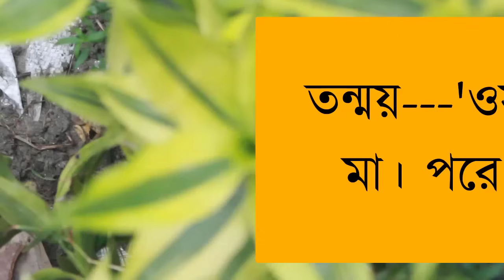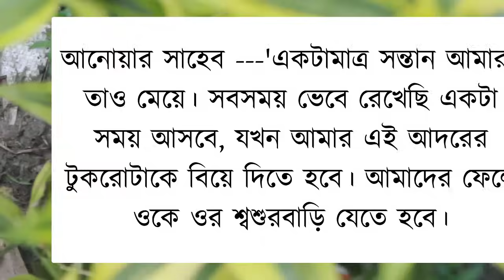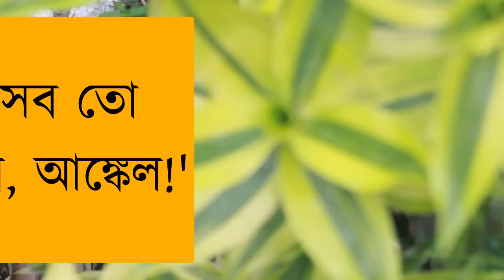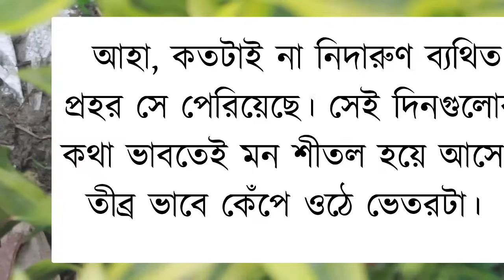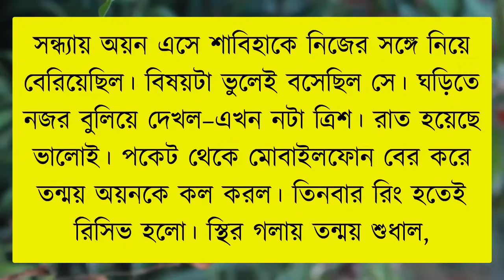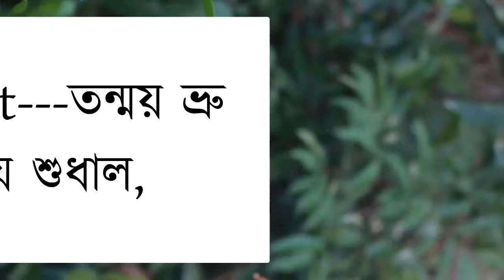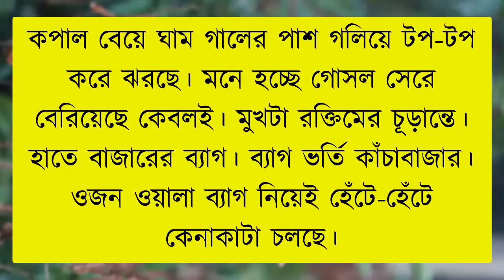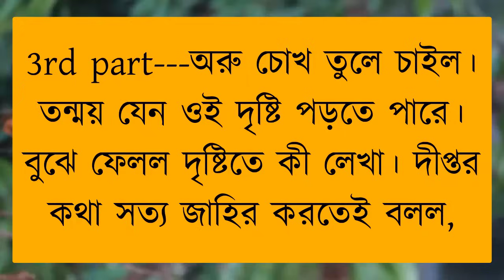দেওয়ানা তুমি আমার ভালোবাসা|সকল_পর্ব|পর্ব-৭|A_Romantic_Love_Story|A_Cute_Love Story‪|Mehenaz's Diary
samim voice

faruk's diary channel

 diary

 gopal bhar

 mehnaz diary

 priya dairy

 sonalika diary

 umme diary

ভালোবাসার গল্প

 romantic golpo

 bhalobashar golpo

 umya dairy

 valobasar golpo

 khokon diary

 apon diary

 লাভ স্টোরি

 sonali diary

 uma dairy

 পিচ্চি বউ

 golpo

romantic story

 খোকন ডাইরি

 premer kotha

 premer golpo

 bhalobasa golpo

 apon dairy

 sonali dairy

 female golpo

প্রেমের গল্প

 গল্প

 uma diary

 anonna story

রোমান্টিক গল্প

 sonalika diary

 pichi bou

 khokon dairy

 faruk's voice

 picchi bou

 valobashar golpo